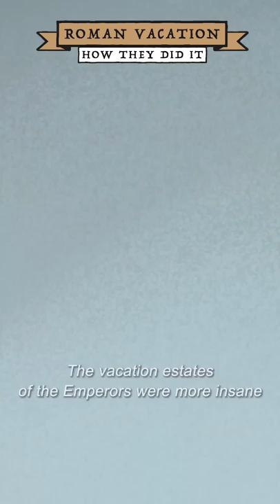What were Roman Vacations like?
What were Vacations like in ancient Rome?

The Romans were just as hard working as us if not more so. They had few social or legal protections for labor which meant that people were run ragged. The 8th day cycle of Market Day and the various religious festivals sprinkled across the calendar offered some reprieve but its no surprise that people were looking for ways to unwind.

For the lower classes this likely took the form of staycations or short excursions. For the wealthy though, they had the means to stage far more elaborate vacations. These often featured weeks if not months spent in the numerous villas scattered along the hills and shores of Italy. Some even went abroad in search of more exotic experiences.

What other aspects of daily life would you like to see us cover? Check out these recent episodes form our "How They Did It" series: